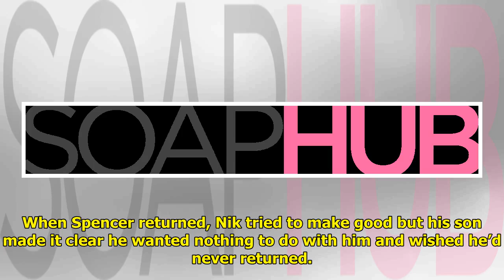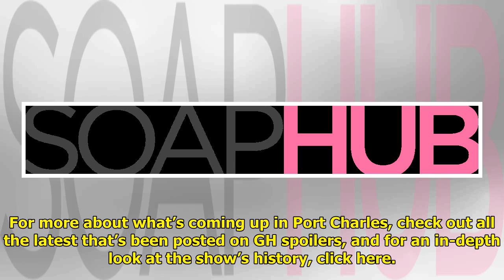GH Recap: Nurses Live It Up At Britt's Pity Party For 1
The General Hospital recap for...